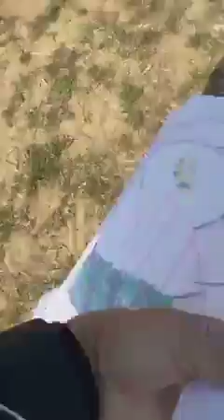Cute Bangladeshi Baby when kite play in the sky of Okinawa, Japan